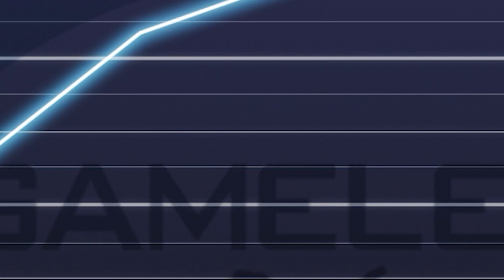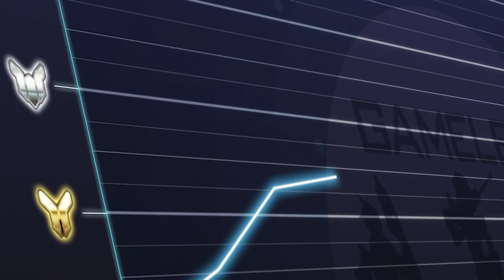NEW TANKS TIER LIST: SEASON 1 SOLO CARRY META - Overwatch 2 Guide